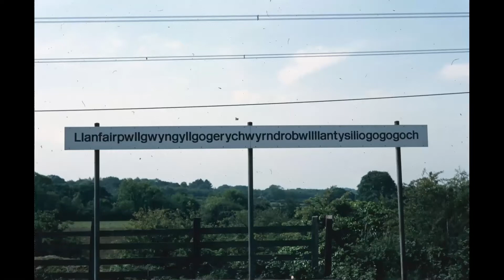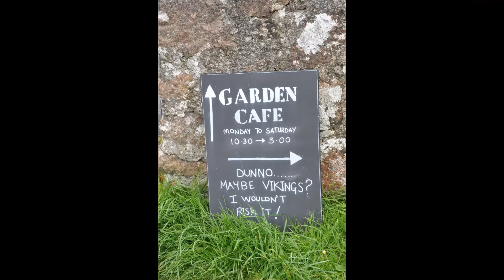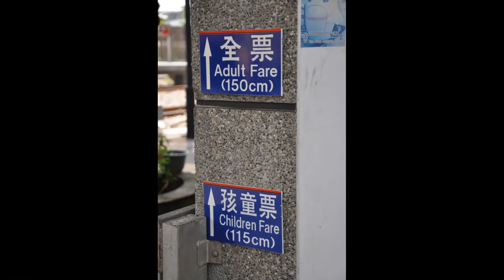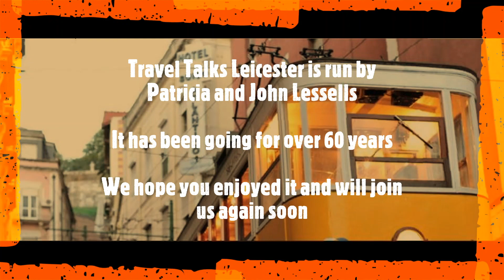The Fascination of Islands | David Witt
Travel Talks Leicester Online #51

David Witt talks about his travels to islands around the globe.